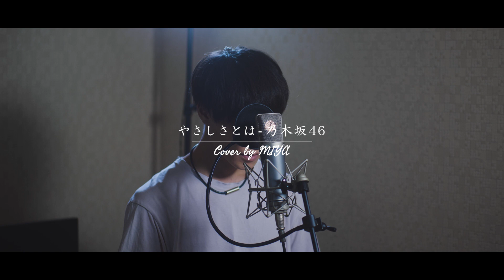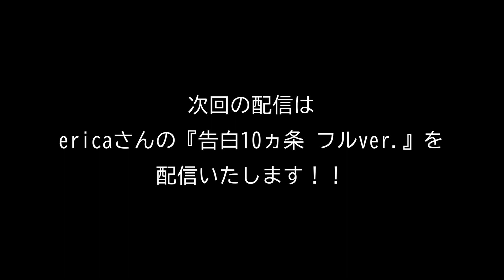乃木坂46 /『やさしさとは』（リクエスト曲を歌ってみた）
Vocal：MIYA
Movie：MIYA

★実は最近コロナにかかってしまい、重症だったためずっと動画を上げれずにいました。
今日からまた再開していきますので、宜しくお願いします！！

今回のリクエスト曲は、乃木坂46さんの『やさしさとは』を

次回はericaさんの『告白10ヵ条 フルver.』を配信します！
お楽しみに♪♪

やさしさとは ... as originally performed by 乃木坂46
作詞作曲 : 秋元康 / 古川貴浩